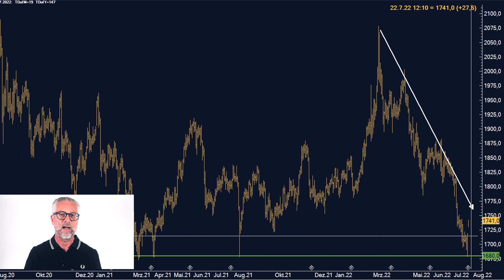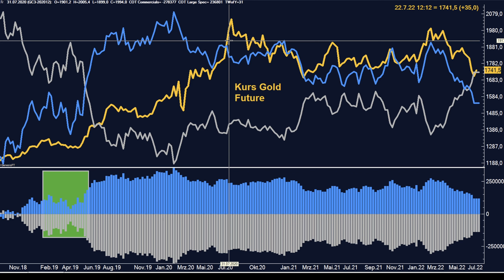Befreiungsschlag für Gold nach Zinserhöhung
Sell the rumor – buy the fact! Betrachtet man die Entwicklung im Gold auf Tagesbasis können die Bullen nach der gestrigen Tageskerze wieder neuen Mut schöpfen.

Nach 11 (!) Jahren hat die EZB gestern erstmals den Leitzins um 50 Basispunkte auf nun 0,50% angehoben. Der Einlagensatz wurde von -0,50% auf 0% angepasst. Das bedeutet, dass Banken, die Gelder bei der EZB parken, nun keine Negativzinsen mehr zahlen müssen. Ein erster Schritt – laut Marktteilnehmern allerdings viel zu spät.
Wie hat sich das auf den Gold-Preis ausgewirkt?

Über diesen Kanal:
Wir stehen am Anfang des Jahrzehnts der Rohstoffe. Wie können Sie als Privatanleger das für sich nutzen?
Kommen Sie mit auf eine Reise durch die letzten ehrlichen Märkte!

Auf unserem Kanal zeigen wir Ihnen, wie Sie nachhaltig in Rohstoffe investieren können. Von den richtigen Rohstoffen, über die geeigneten Instrumente bis hin zu wichtigen Hintergrundinformationen. In unseren Videos berichten wir von tagesaktuellen Entwicklungen und schätzen Auswirkungen auf den Markt ein. Auch die ein oder andere Anekdote aus unserer eigenen Praxis wird dabei sein.
Auch wenn der Handel mit Rohstoffen als Königsdisziplin für Profis gilt, mit der richtigen Strategie und dem passenden Know-how gelingt der Einstieg. Ob Öl, Kaffee, Gold oder Weizen: Wir vermitteln Ihnen ein grundlegendes Verständnis und geben Einblicke in das Vorgehen professioneller Trader.